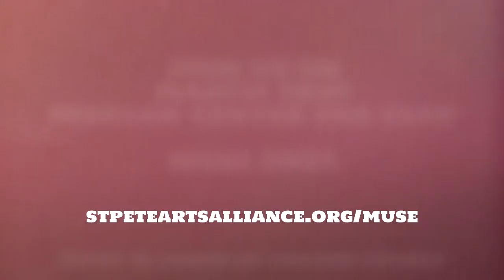MUSE 2023 PATRON of the ARTS Awardee Reveal Video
The MUSE Awards are presented by the St. Petersburg Arts Alliance to celebrate the artists and art-lovers in our community.  No stiff tuxes, no boring speeches – it’s a pARTy to uniquely honor the creative individuals who spark St. Petersburg.

MUSE celebrates the diversity of all the arts and culture in St. Petersburg and pays tribute to the remarkable talent and variety that can be discovered around every corner of our amazing city.